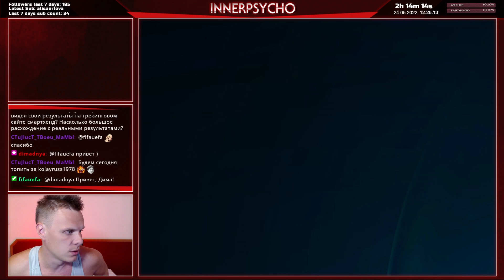Вся неделя в тилте! Хайлайты покерных стримов Миши Иннера